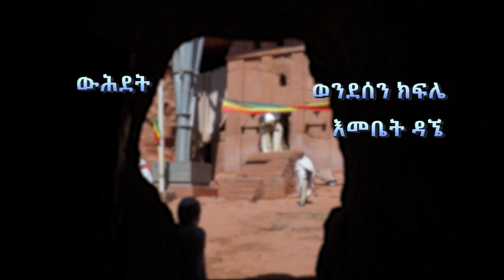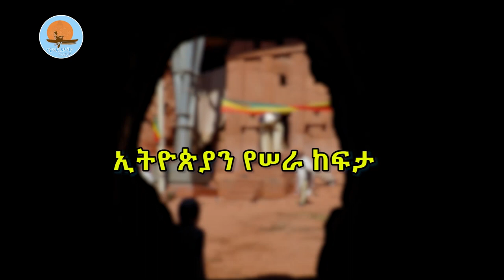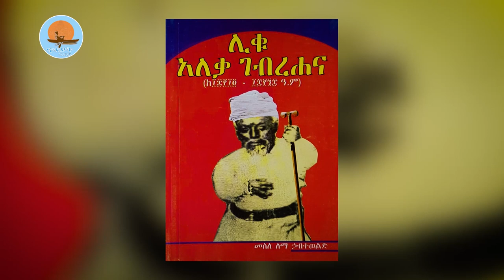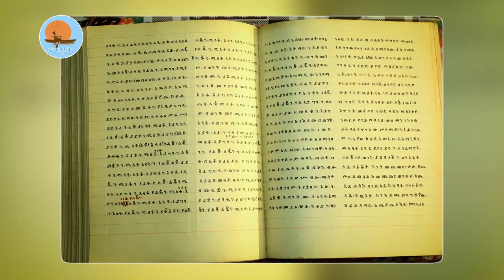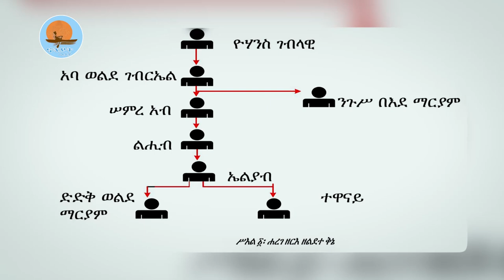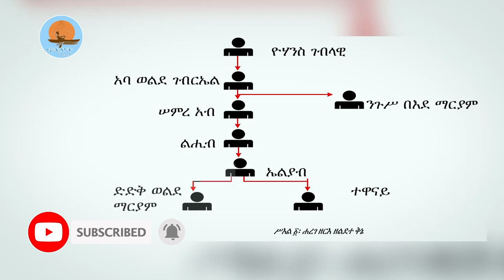ኢትዮጵያን የሠራ ከፍታ /ዘጋቢ ፊልም /ክፍል አራት / notiat media /ኖትያት ሚዲያ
ኖትያት ሚዲያ
በሕብረት እንቁም
ነሐሴ 11/2014 ዓ.ም